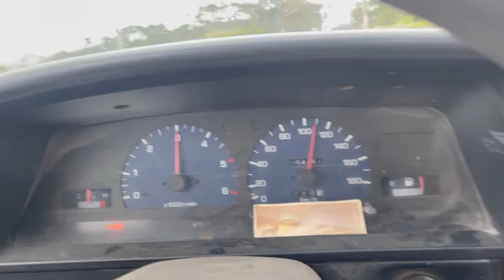23 de octubre de 2021